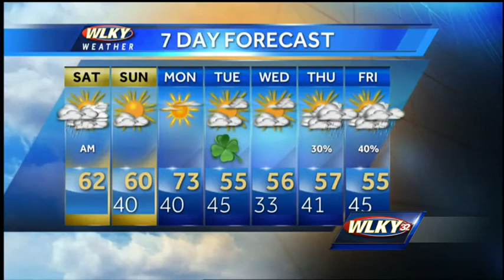March 14th Saturday Forecast